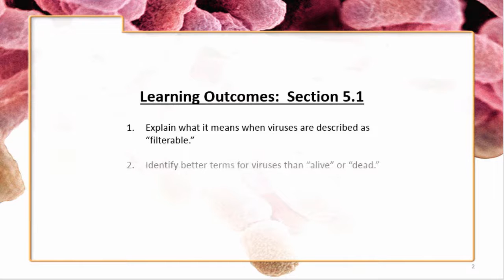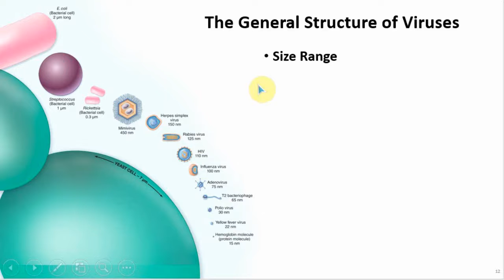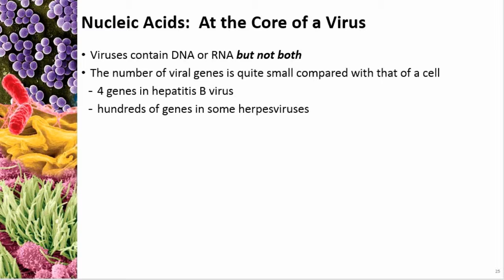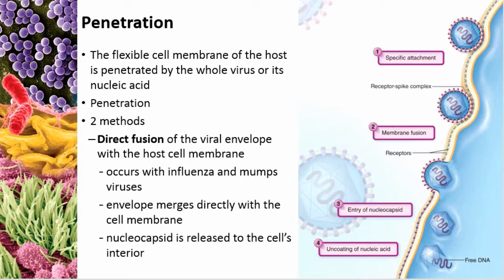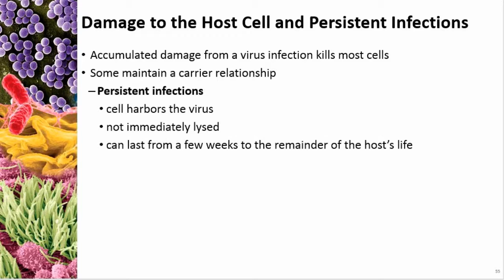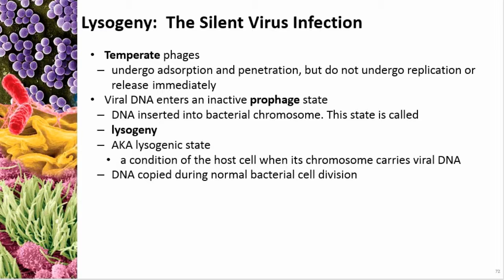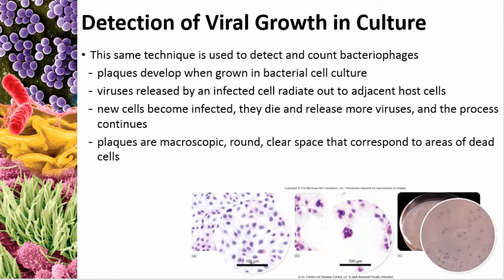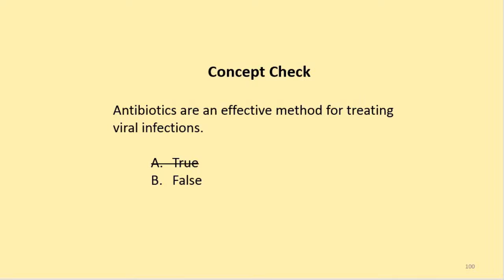Chapter 05 Viral Structure & Life Cycle - Cowan - Dr. Mark Jolley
Dr. Mark Jolley, Cowan, Microbiology, Eagle Gate College, Provo College